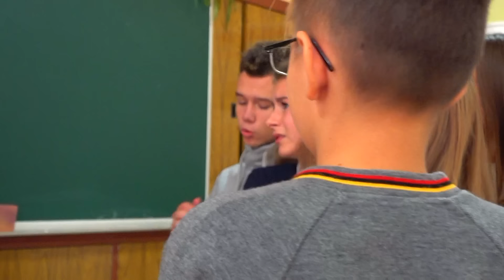ПАЦАНЫ СДЕЛАЛИ ГЛУПОСТЬ!!!! ВАЛЮХА ЭТО НЕ ПРОСТИТ((